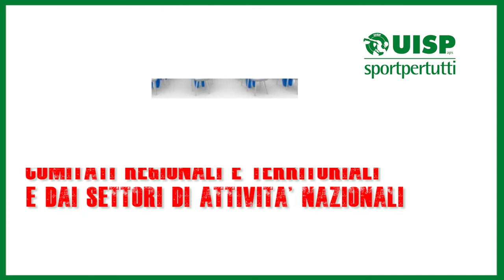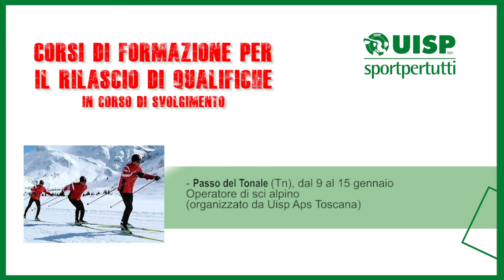Corsi di formazione Uisp - 14 gennaio 2022